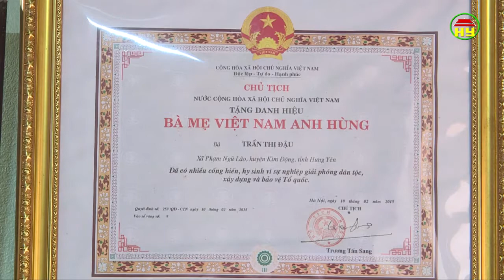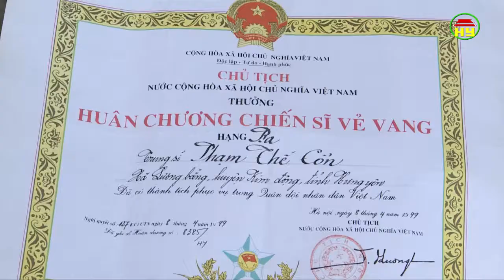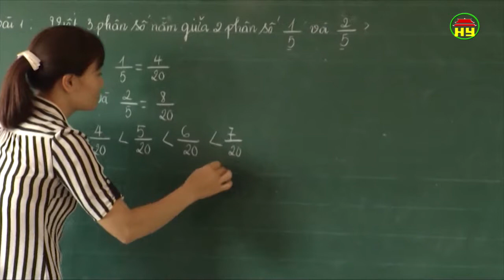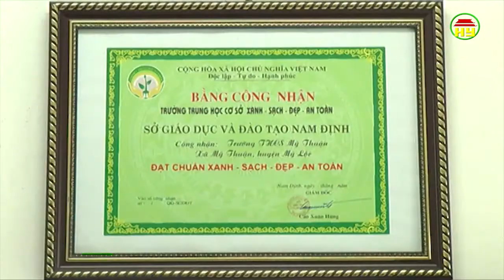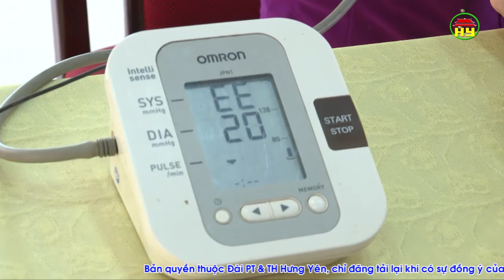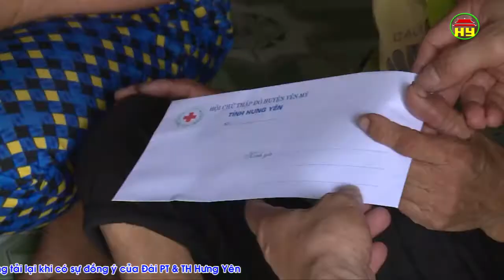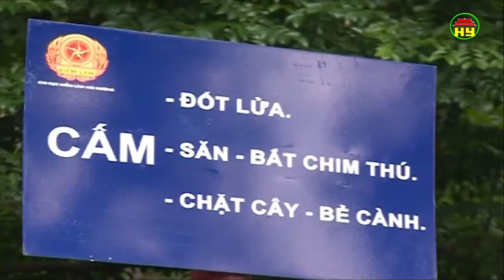Thời sự Đồng bằng sông Hồng Chủ nhật ngày 02/09/2018